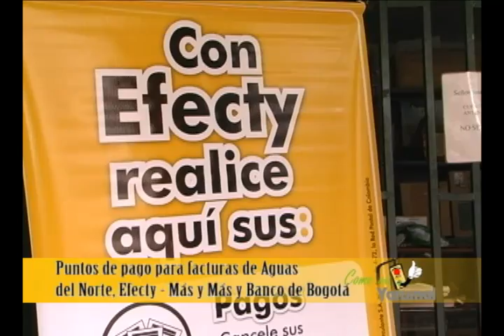PUNTOS DE RECAUDO AGUAS DEL NORTE ANTIOQUEÑO DE YARUMAL.f4v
La Sociedad Aguas del Norte Antioqueño, con el propósito de ofrecer una mejor atención en el recaudo del pago de la factura, ha dispuesto tres nuevos sitios en los cuales los usuarios podrán cancelar con horarios  extendidos de 8:00 am.  a  8:00 p.m.
Los sitios establecidos son: el supermercado Más y Más, Efecty, y el Banco de Bogotá.